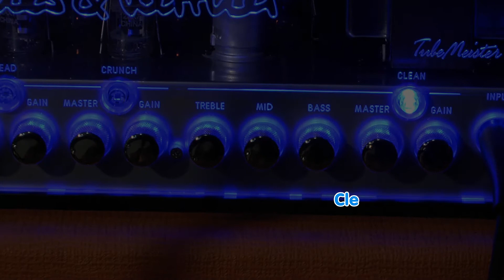Epiphone 50th Anniversary 1962 Sheraton E212T - Sounds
Best in 1080HD.  I just bought this limited edition (of 1,962) Epiphone 50th Anniversary 1962 Sheraton E212T. I already posted a video of the unboxing; this is an examples of the sounds.